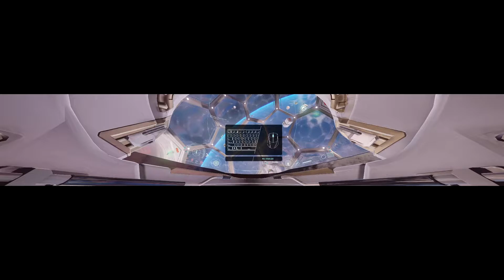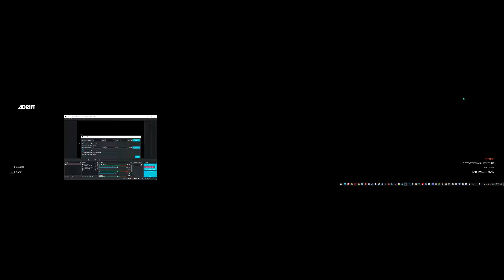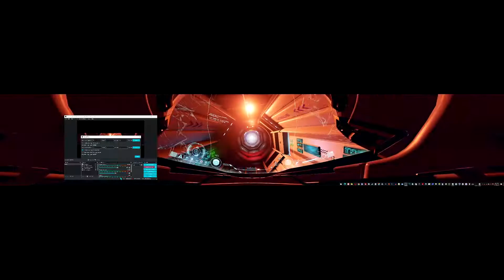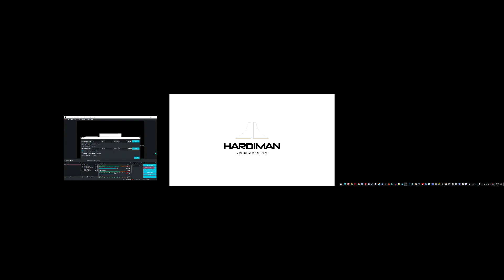Adr1ft Any% CE Spliced Speedrun - 1:29:47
Date played: 6MAY2021